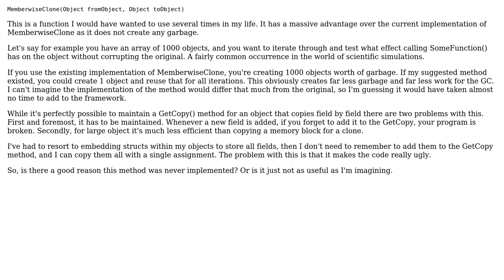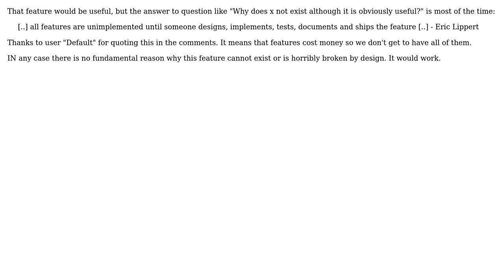Why no MemberwiseClone(Object fromObject, Object toObject) in .NET? (2 Solutions!!)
Why no MemberwiseClone(Object fromObject, Object toObject) in .NET?

With thanks & praise to God, and with thanks to the many people who have made this project possible! | Content (except music & images) licensed under CC BY-SA | Music | Images & others | With thanks to user Will Calderwood user usr user nmclean and the Stack Exchange Network Trademarks are property of their respective owners. You are responsible for your own actions.